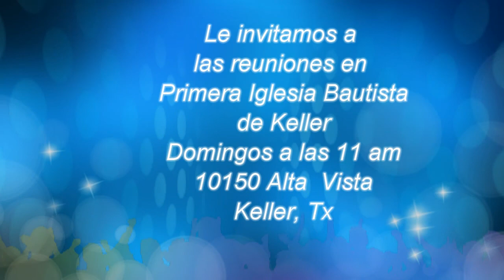Vino Nuevo para Odres Nuevos 1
Video de la Primera Iglesia Bautista. El sermon es sobre el vino nuevo que no cabe en odres viejos de una religion toxica